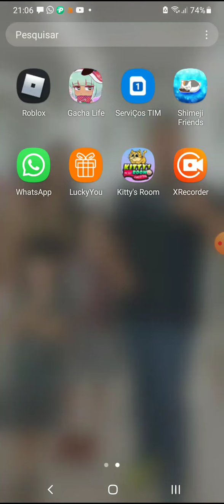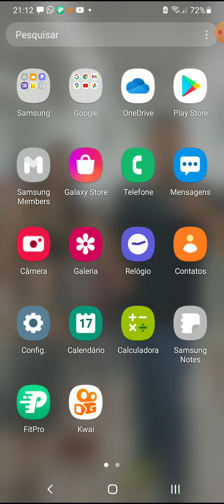17 de julho de 2022